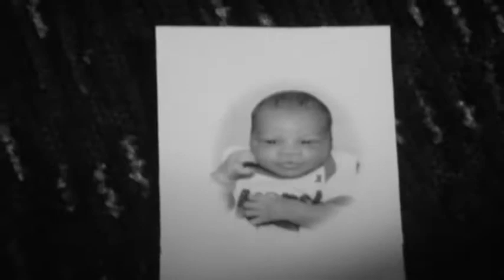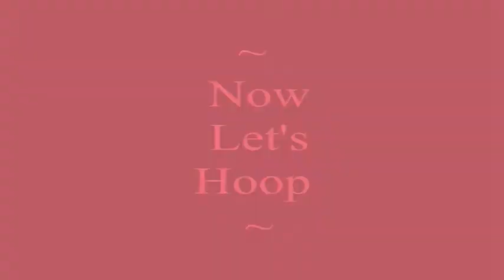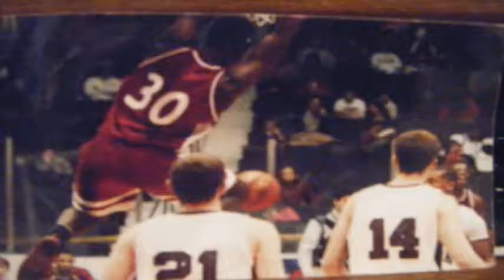Javon McCrea High School Throwback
clips from Javon McCrea in elementary and high school